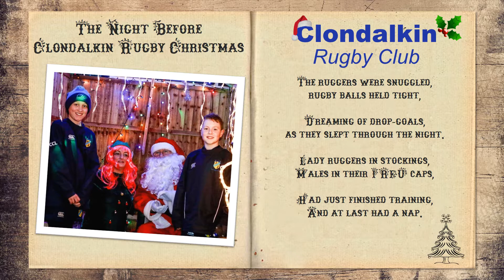The Night Before Rugby Christmas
Old put gold 🎅 Happy Christmas one and all 🎄⛄